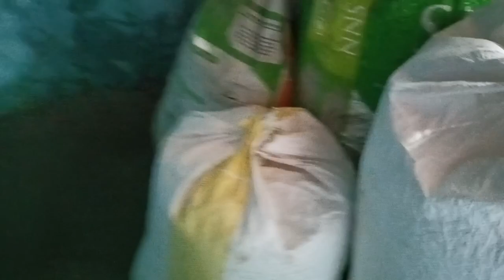Hydra ka kuchh Kam nahi huya 12 mm Steel cutting and hath se sariya marte Hai